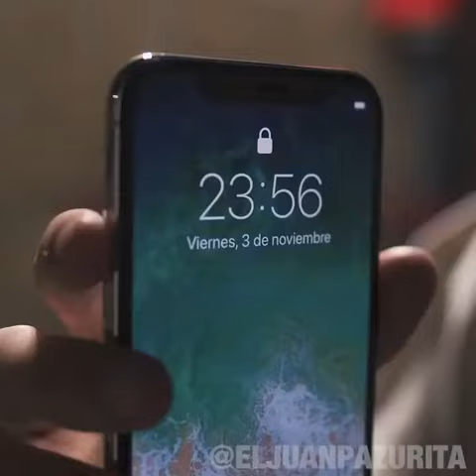IPhone x problem